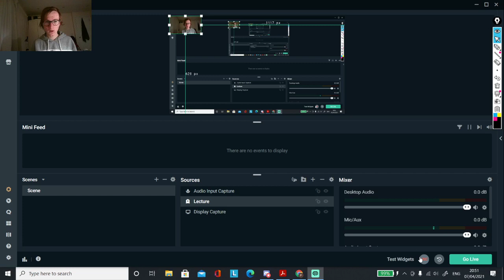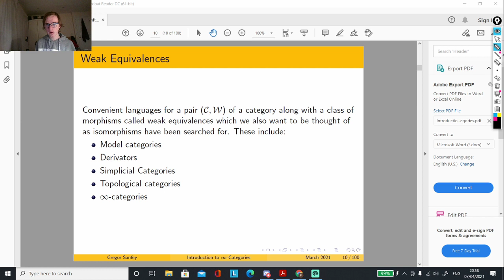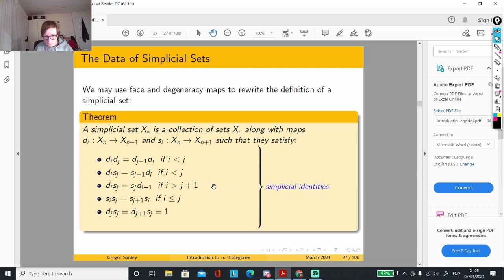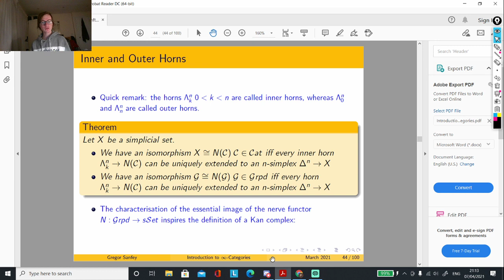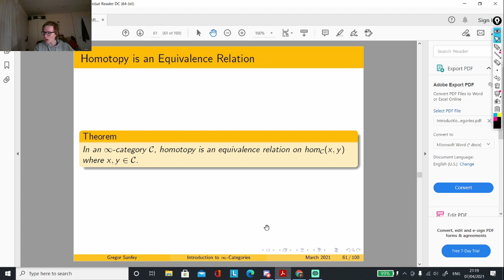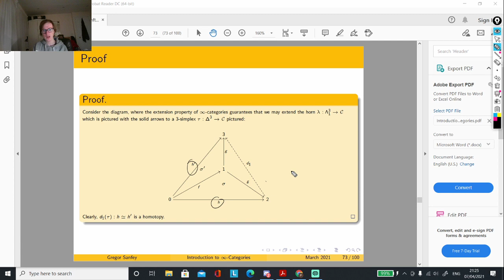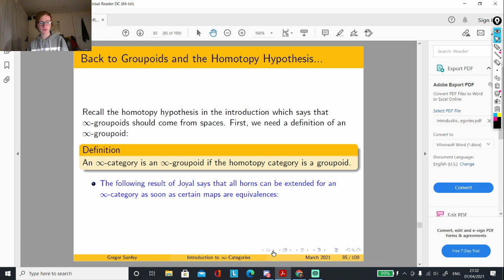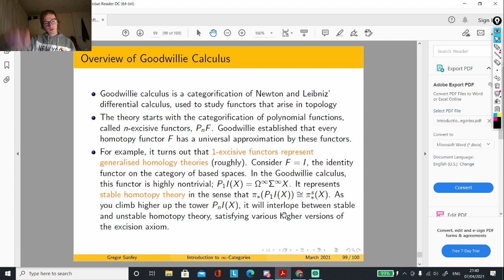Introduction to \infty-categories (re-uploaded so that one can see more than 1/4 of the screen)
In this talk, I begin by motivating the notion of (\infty, 1)-categories using the fundamental \infty-groupoid. Then, I carry out the plan, using simplicial sets and horn extension properties to define \infty-categories. Afterwards, I talk about homotopies in \infty-categories and give an incredibly brief overview of a couple of topics which could come after seeing some \infty-categories (higher algebra and Goodwillie calculus).  Enjoy!